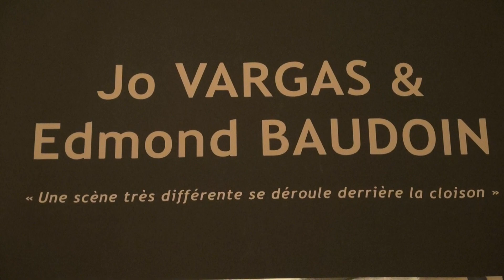Edmond Baudoin & Jo Vargas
Un film de Christophe Derouet réalisé le 16 novembre 2012 lors du vernissage de l'exposition de Jo VARGAS et Edmond BAUDOIN à la Galerie Petits Papiers Sablon.